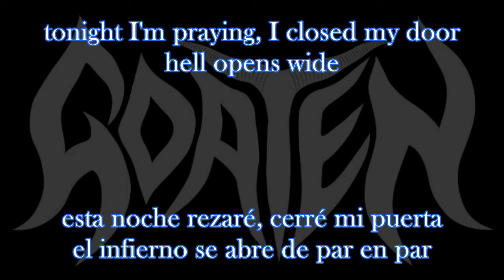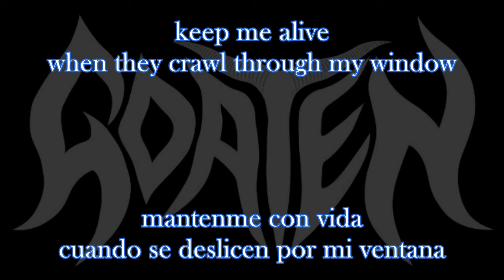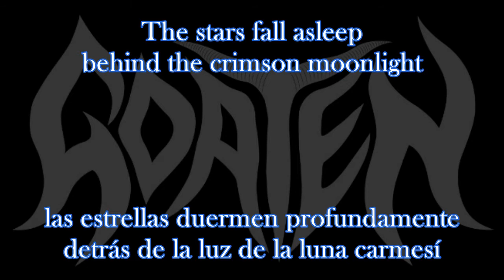Goaten Bells Sub Español Inglés